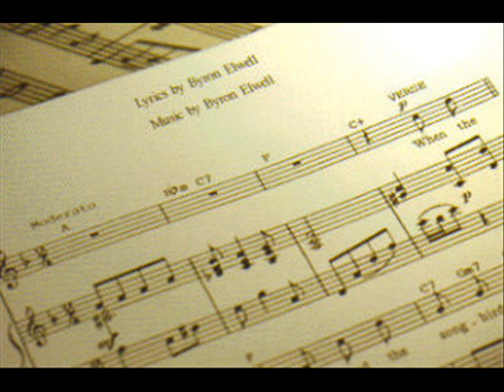Galactic by Space Babes.wmv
I have the permission of the Artist - Byron Elwell - to upload this track.

Another great Instrumental from Space Babes ...

Tribute to the sounds of Joe Meek